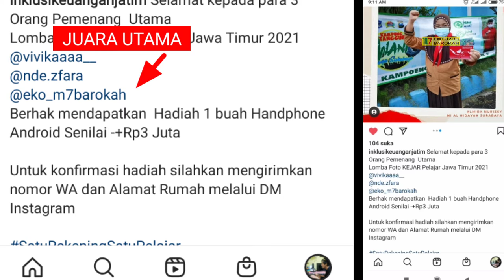Almira Nurizky Menang Lomba - MI Al Hidayah Kebraon Surabaya